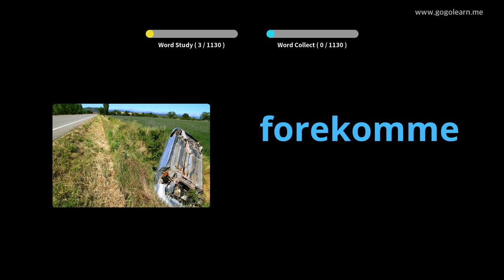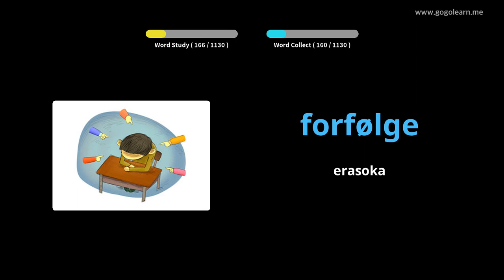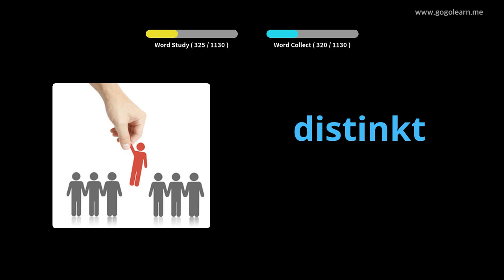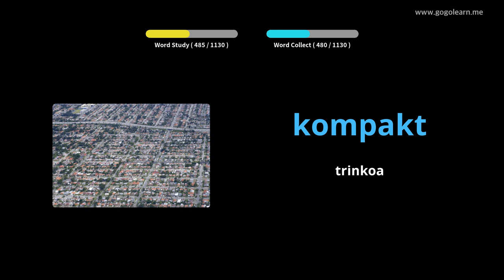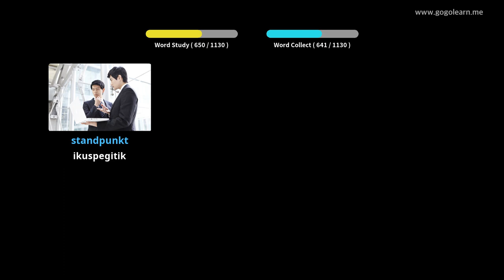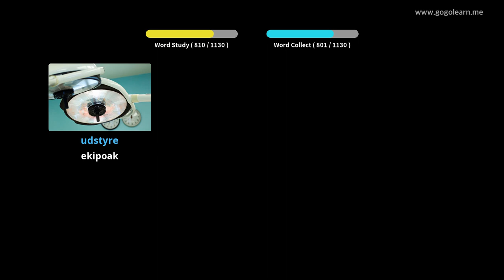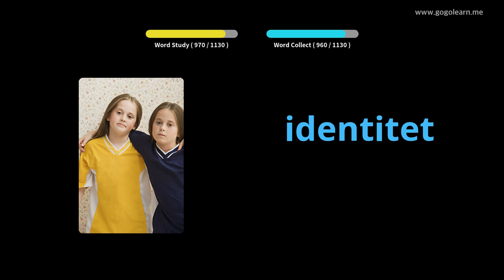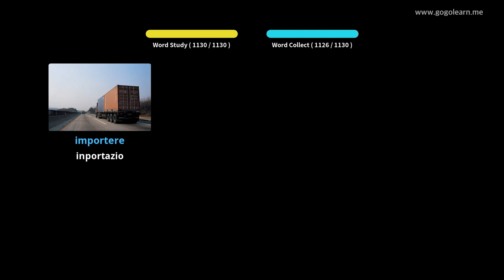Ikasi Danimarkako irudiekin | Danimarkako Hiztegia Ikasle | Golearn